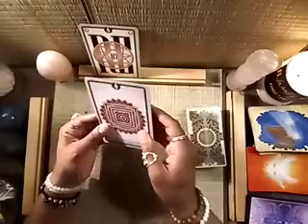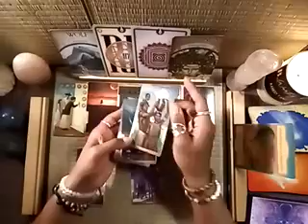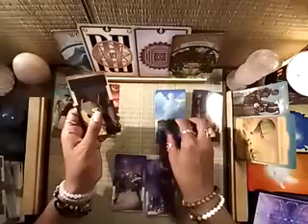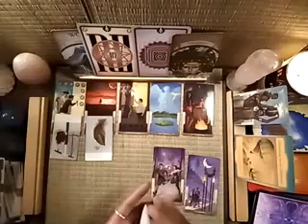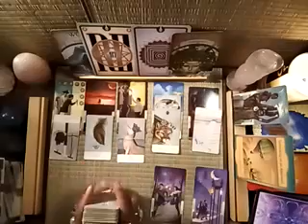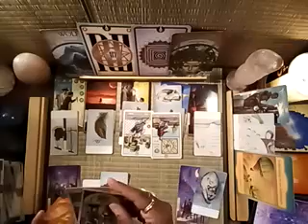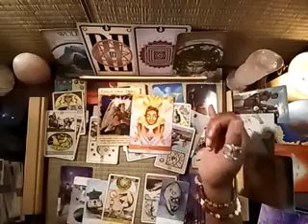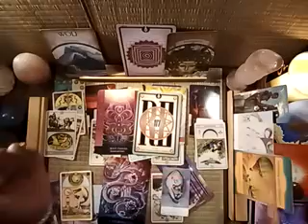Leo: July 5-11th. Moving .. embarking on a new adventure. someone is expanding their family.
I appreciate you taking the time...I Truly love helping people navigate their upgrades.  My Card selection This Week:

Sacred Geometry
In-between Tarot
White Sage Tarot
Oracle of the radient sun
Therapy Angels
The Angel Guide
Earth Magic
Beyond Lemuria

Public comments are responded to with pleasure.  Keep it civil

As a Devine Channel, I am thrilled to relay what your Guides, Angels, or crossed-over loved ones want to help you understand.

Service Rates & Reading Offerings:
- $10/ 3 card,  via Text or Email
- $20/ 6 card, Phone, text, or email
- $44/30 min, 13 card via messenger/zoom
- $88/60 min, 26 card via messenger/zoom.  Recorded, private link sent.
*** Energy Healing must be discussed in advance and is available as an add-on to a reading plan for 90 minutes.  Can be done over two sessions

Thankyou and Many Blessings 💫✨💞